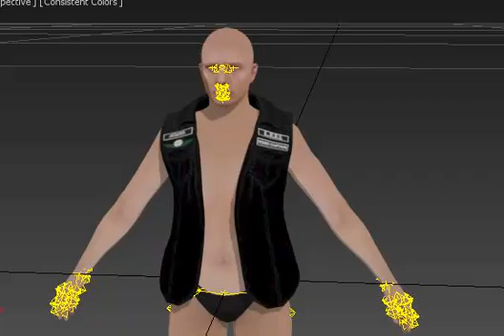Lost female kutte testing 002